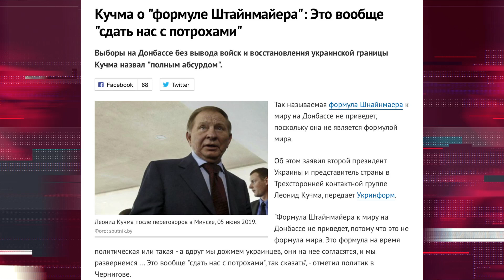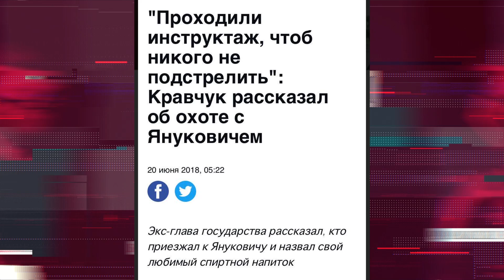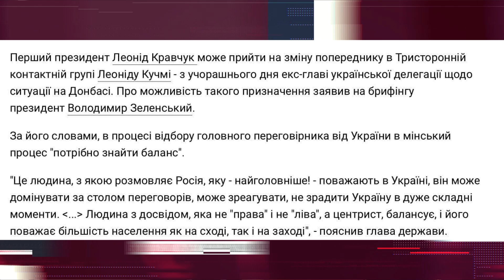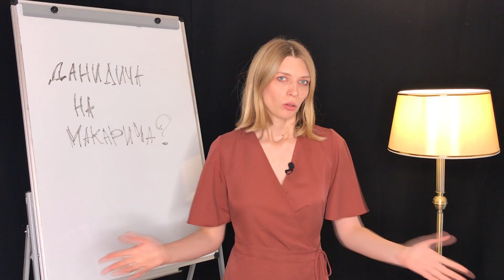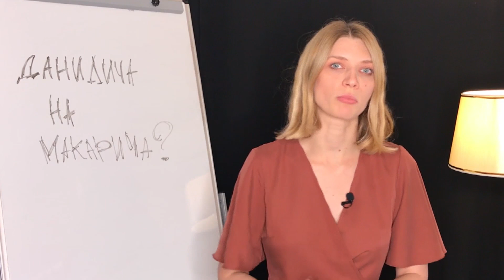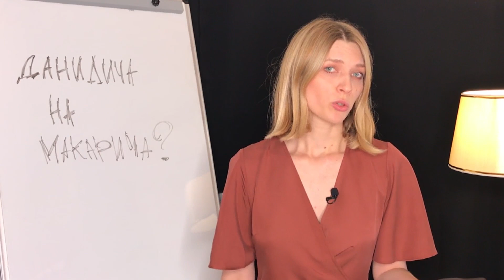Макарович замість Даниловича. Нащо 86-річного Кравчука взяли до «Мінського формату»? | Без цензури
Чи може близький до Медведчука 86-річний дідусь бути ефективним у захисті інтересів України? Про це у свіжому випуску "Без цензури" із Мариною Данилюк-Ярмолаєвою.

Сьогодні перший президент України Леонід Кравчук погодився стати главою української делегації в Тристоронній контактній групі з врегулювання ситуації на Донбасі. І ця новина непокоїть. По-перше, досвідчений апаратник Леонід Кучма ще восени відверто протестував проти "формули Штайнмайєра", яку тоді активно просував Офіс президента Зеленського. А по-друге, не може не турбувати політична близькість Леоніда Кравчука до Віктора Медведчука, а значить - і до ОПЗЖ.

Чому у Володимира Зеленського з'явилася ідея замінити в ТКГ Кучму на Кравчука? За що російські медіа та медведчуківські телеканали так люблять першого президента України? Чим Леонід Кравчук може бути небезпечний для переговорів щодо Донбасу?

Де гарантії, що людина, яку за словами Зеленського, поважають на Заході і на Сході, не стане таким собі "аватаром" давнього політичного товариша - Віктора Медведчука - і не допоможе легалізувати "хотєлки" росіян? Тільки уявіть - перший президент незалежної України хоронить цю саму незалежність, оце так символізм, еге ж? Все, як полюбляє Володимир Путін.

А як ви ставитеся до головування Леоніда Кравчука в українській делегації ТКГ?

Дивіться «Без цензури» - проект журналістських історій на Youtube спеціально для  Цензор.НЕТ. Нічого особистого - тільки факти.

Відвоюємо український Youtube разом!